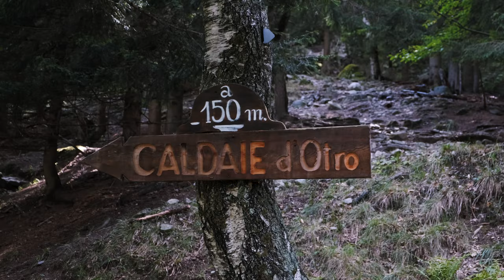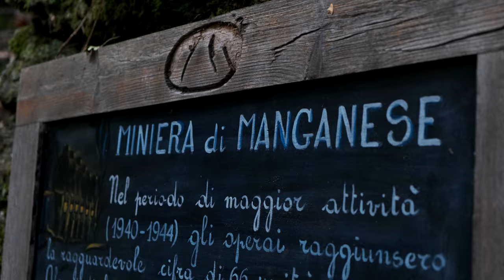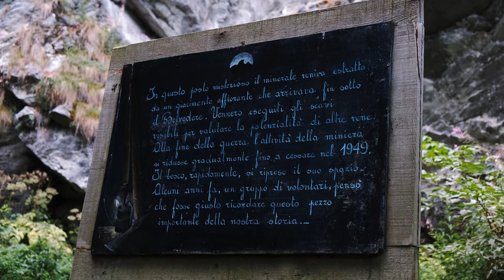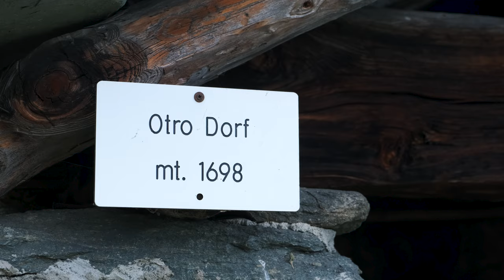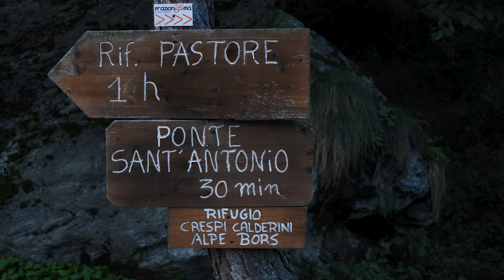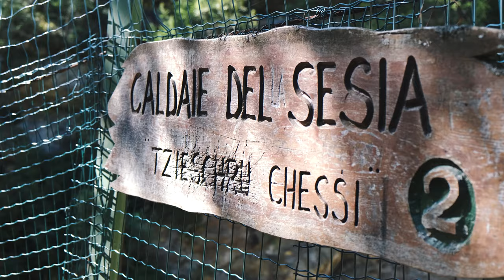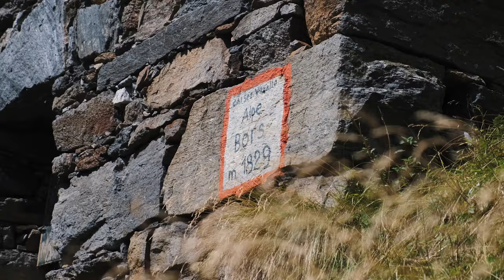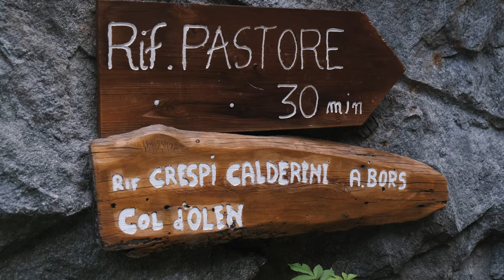VALSESIA - 3 Giorni di escursioni (Otro, Rifugio Crespi Calderini, Rifugio Pastore)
In questo video raccolgo le escursioni fatte durante una breve vacanza in Valsesia.
Vall d'Otro, Rifugio Crespi Calderini, Rifugio Pastore ecc.

L'intero vlog è inoltre registrato con il sistema di microfoni wireless Lark 150 duo. Trovi la recensione completa sul mio blog

00:00 Intro
01:18 Primo tratto dell'escursione - Val d'Otro
02:11 Test microfono - Confronto con microfoni della mia macchina
02:39 Miniere di manganese
04:03 Arrivo al rifugio e conclusione escursione
05:44 Ritorno ad Alagna Valsesia
06:15 Inizio escursione per il rifugio Crespi Calderini
07:35 Cascate Acquabianca
09:10 Caldaie del Sesia
09:40 Giardino botanico
10:37 Arrivo all'alpe Bors
13:10 Salita al Belvedere
14:59 Ritorno al rifugio Pastore
16:10 Ritorno al parcheggio
17:25 Commenti sul microfono Lark 150

Mapify: stefano.poma97

Sony α7 III
Nikon d7100
Il mio drone

Tuttofare Fuji
Lente con sfocato incredibile
Grandangolo ottimo per paesaggi
Tele molto economico
Grandangolo APS-C
Miglior tuttofare per reflex APSC
+ varie lenti vintage

Ottimo registratore esterno audio
Microfono a clip

Gobe - Filtro ND1000

Zaino fotografico
Inserto da zaino

Staffa ad L

Per colaborazioni, richieste o informazioni contattami a questo indirizzo: ▼

Musica di Sottofondo:

Tutti i link Amazon che troverai su questo canale sono link affliati. Questo significa che qualora tu acquistassi qualcosa dopo aver cliccato su di un mio link, Amazon accrediterà un piccolo buono sul mio account.
Se vuoi sostenere il canale, la pagina Instagram e i progetti che sto portando avanti, puoi decidere di comprare il prodotto che ti interessa dai miei link.
Tu non avrai nessun sovrapprezzo ma sosterrai economicamente il canale.